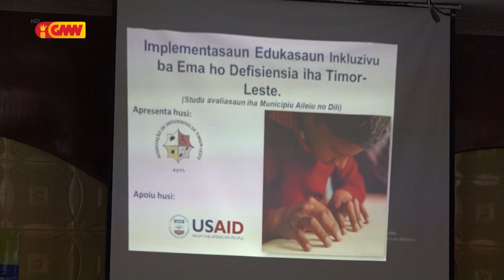Peskiza ADTL hatudu Edukasaun inkluziva iha TL sei nafatin hasoru problema barak